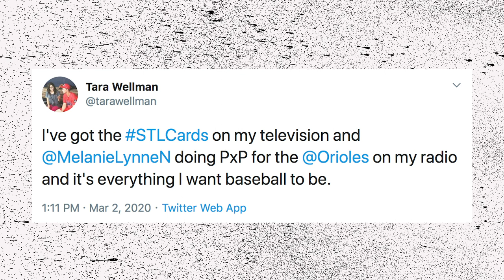Women in Sports: How to Land Your Dream Job || Melanie Newman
What's YOUR dream job???

You know the "Personal news!" updates on social media, right? Well, we all hope for the day that personal news that's an announcement of your new dream-becoming-reality job! That's exactly what Melanie Newman got to do just before COVID-19 shut down baseball unexpectedly.

After years of exceptional hustle, her hard work paid off and she found herself in the booth, calling a Major League Baseball game for the Baltimore Orioles.

So, how did she get from dreaming of work in baseball to landing the dream job? That's what I decided to find out!